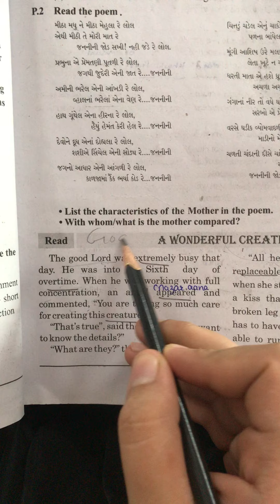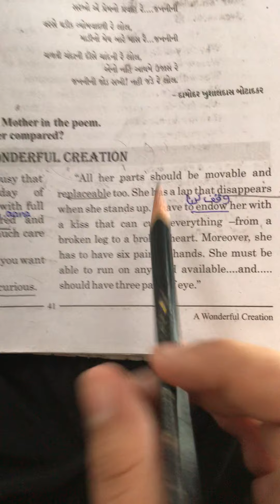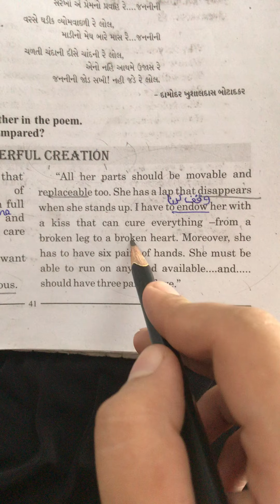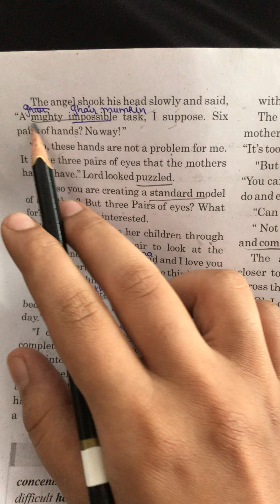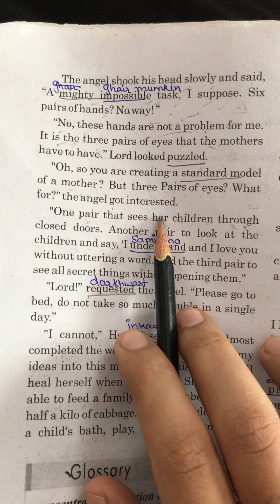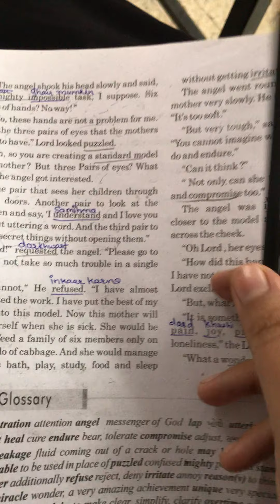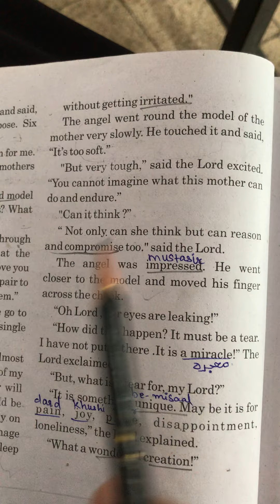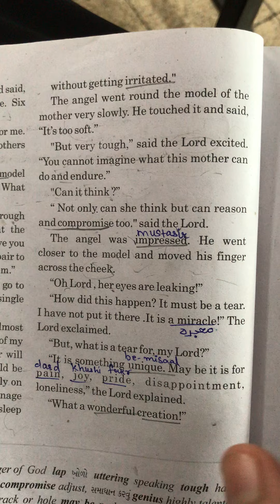Std-10 ENGLISH (Unit-4). 6/8/20